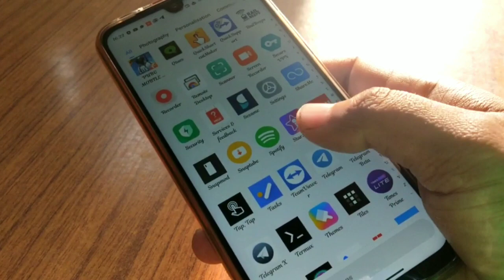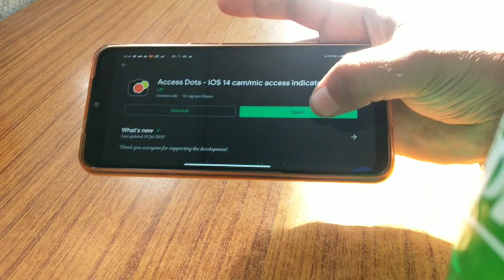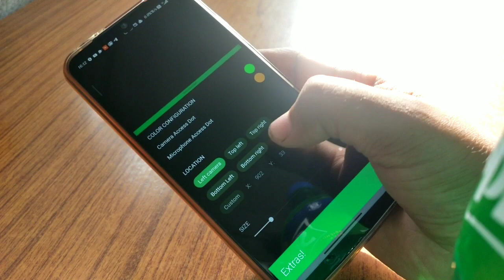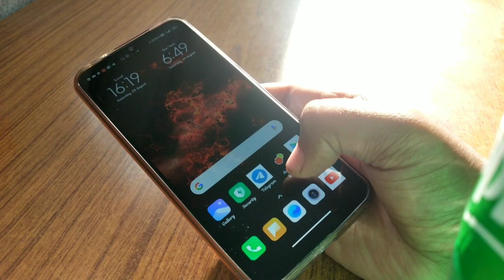iOS 14 Recording Indicator| How to enable Recording indicator feature in Any Android Mobile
iOS 14 Recording Indicator. How to enable Recording indicator feature in Any Android Mobile. Get camera & microphone usage by any App notified through Access Dots on screen!
Did you know that once you grant access to your phone's camera or microphone to any third-party App, they can use it silently in the background?  new iOS 14's privacy feature - shows an indicator whenever camera or microphone is accessed?

About This App:
Access Dots, adds the same iOS 14 style indicators (few pixels light up as a dot) to the top right (default) corner of your screen whenever any third-party App uses your phone's camera or microphone. Access Dots will be visible even on your lockscreen!

Best privacy feature for Android in 2020

How to use  iOS 14 recording indicator in android

How to know which app has access for Camera and microphone

ios 14 privacy feature in android

ios 14 privacy camera mic access

ios 14 privacy features

ios 14 like privacy in android

ios 14 privacy feature for any android

Access dot android app

Access dot kaise use krte hain

Recording indicator in  ios 14

Recording indicator in android

Recording indicator in Redmi note 8 pro

Recording indicator in Realme mobile